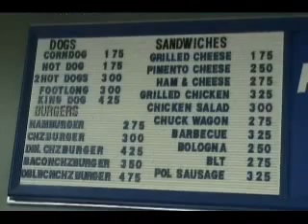midatlantic-38.wmv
This week Jimi Love shows a rookie how things are done in the AIWF, Plus in the main event Frankie Fontaine returns to Mid Atlantic TV to take on Shawn Adams.